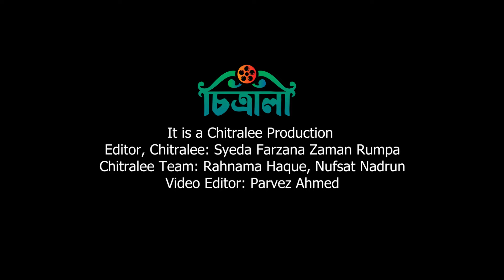শাকিব খানের ভয়ে পিছিয়ে গেলো বুবলী? | Shobnom Bubly | Shakib Khan | Toofan | Jongli | Dhallywood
গেলো ঈদুল ফিতরের মত আসন্ন ঈদুল আজহায়ও বড় পর্দায় মুখোমুখি হতে যাচ্ছিলো বাস্তবের প্রাক্তন জুটি শাকিব- বুবলীর সিনেমা। ঈদে একদিকে মুক্তি পাওয়ার কথা রয়েছে শাকিবের ‘তুফান’। অন্যদিকে মুক্তি পাওয়ার কথা ছিল বুবলীর ‘জংলি’।

Editor, Chitralee: Syeda Farzana Zaman Rumpa
Chitralee Team: Rahnama Haque, Nufsat Nadrun
Video Editor: Parvez Ahmed